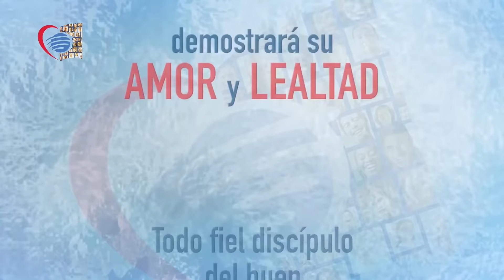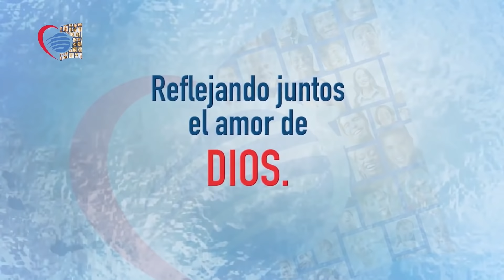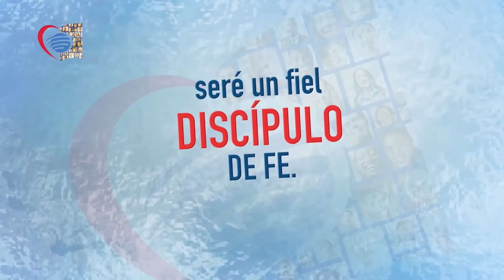Lección 1 | LA CREACIÓN | Escuela Sabática 2022 - 2do. Trimestre